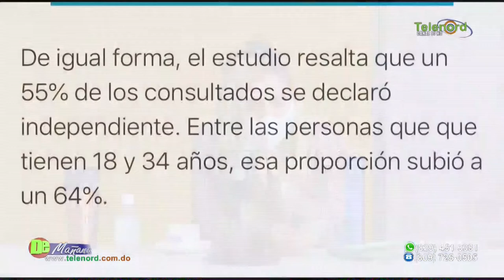Bernardo Vega presenta una encuesta que realizó con un método que descalificó en abril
Bernardo Vega presenta una encuesta que realizó con un método que descalificó en abril según Carolina Medina